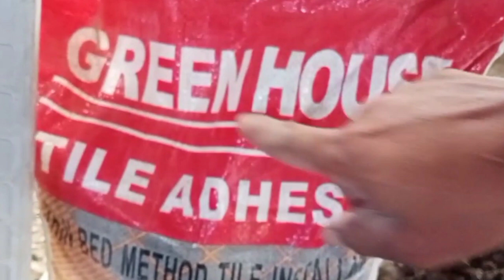Mga pamamaraan ng pag tiles sa lababo.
Madalilang ba mag tiles sa lababo kong kong gusto mong matuto mag Sobcruibes kanan para tuloy tuloy kang matututo
Tiles lababo
Tiles cr
Tiles plowring
At ebapa.